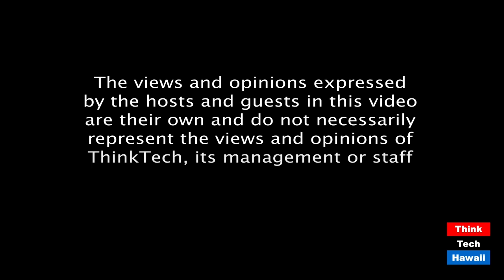Funding Opportunity - PPE Grant (International Hawaii)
Grant for Hawaii manufacturers to make PPE.  The host for this episode is Cindy Matsuki.  The guest for this episode is Wayne Layugan.

HTDC is administering a grant program to distribute $10M in CARES Act funds to help Hawaii build it’s own PPE supply chain by helping manufacturers pivot or expand their production to include cleaning supplies and PPE for Hawaii.